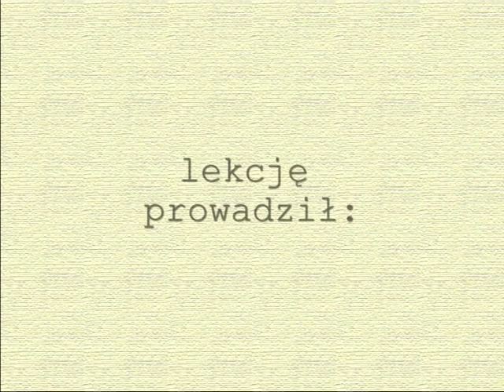Wojciech Siemion interpretuje Niobe Gałczyńskiego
Lekcja czytania poematu Niobe poety Gałczyńskiego wg Wojciecha Siemiona. Interpretacja została nagrana w ogrodzie zimowym dworku w Petrykozach.